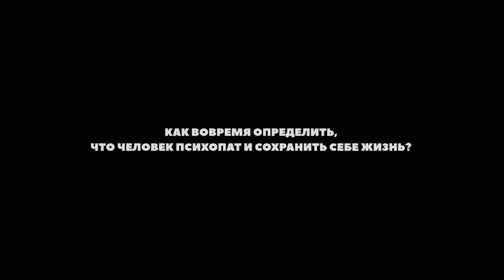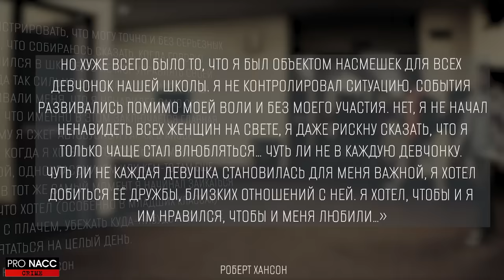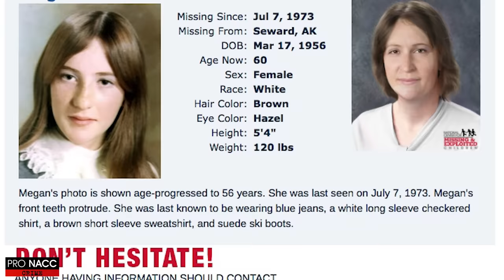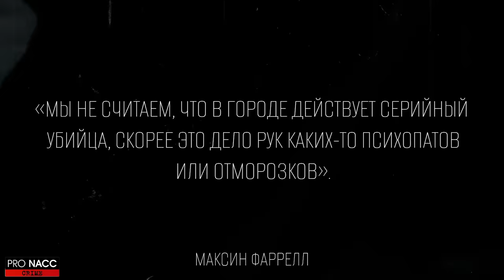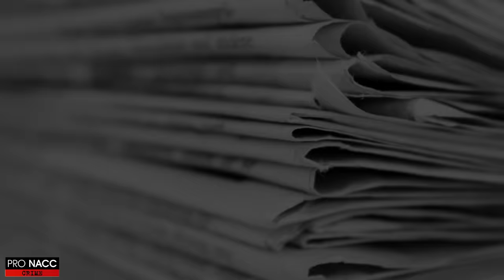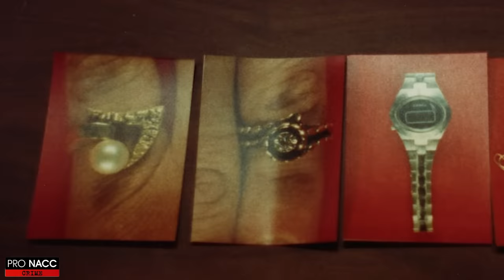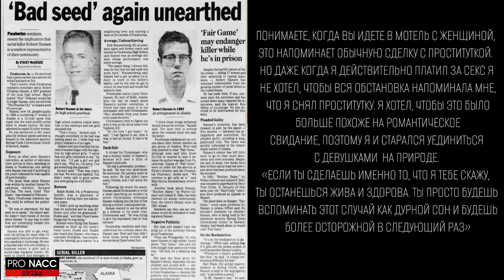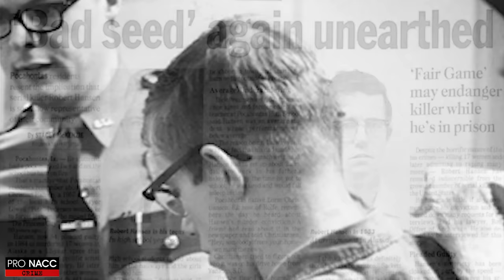⚡️ОХОТИЛСЯ НА ДЕВУШЕК, КАК НА ЗВЕРЕЙ | МЯСНИК-ПЕКАРЬ С АЛЯСКИ | ДЕЛО РОБЕРТА ХАНСЕНА